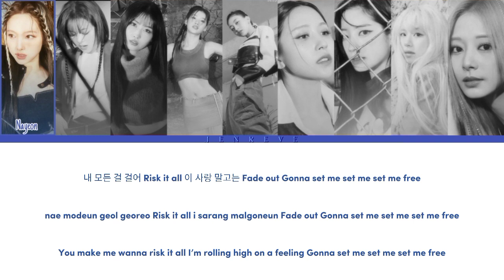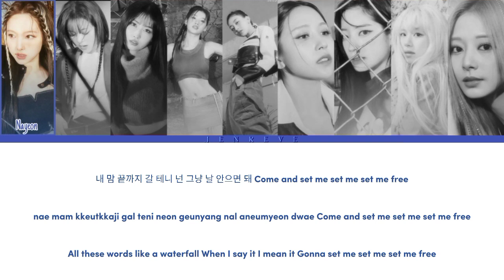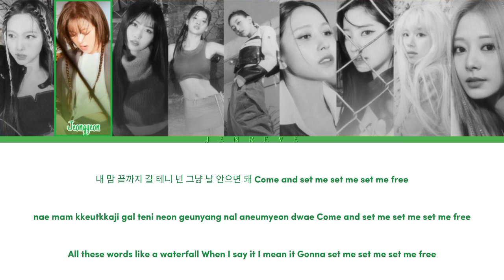Twice (트와이스) - Set me free (Color coded lyrics Rom/Han/Eng)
By - Jenreve